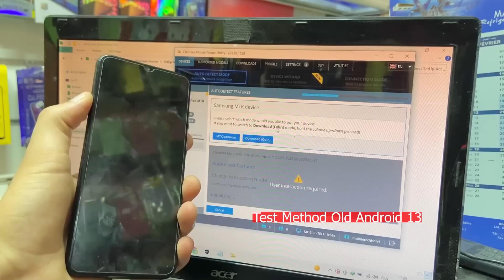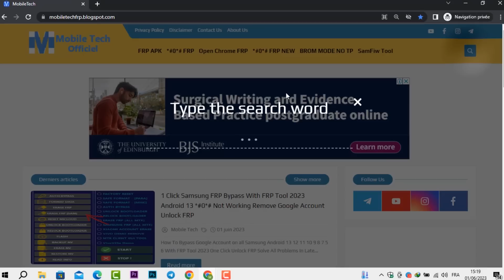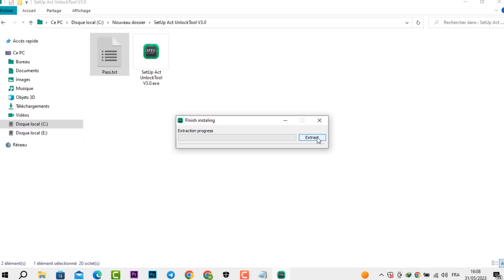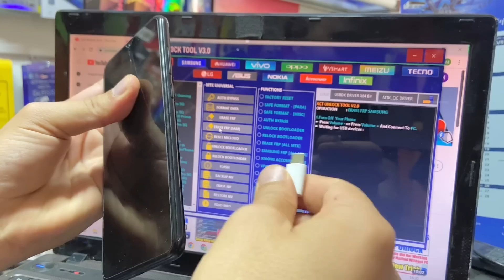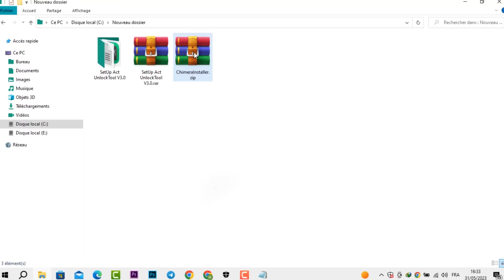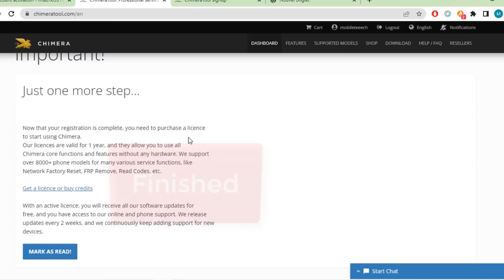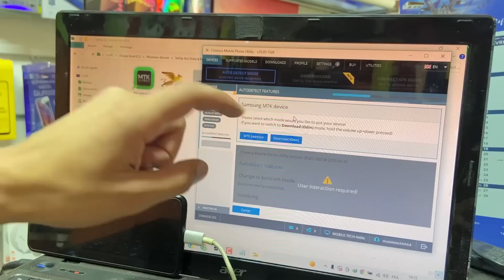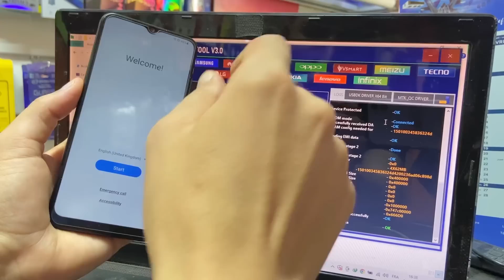All Samsung FRP Bypass 2024 With FRP Tool | Samsung Google Account Unlock Android 11/12/13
All Samsung FRP Bypass 2024 With FRP Tool | Samsung Android 13/12/11/9/10 Bypass/Unlock Google Account.

Mobile Tech,